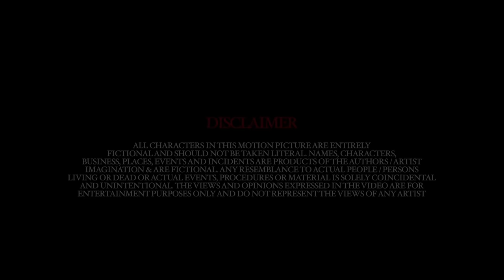MTR Trickz - Unstoppable (Music Video)